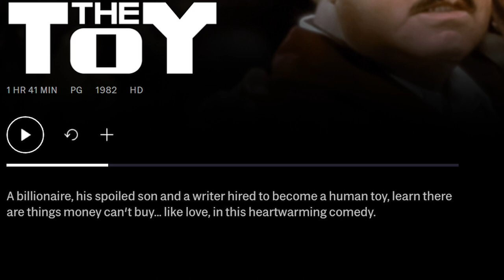Is The Toy the Most Insane Movie Ever Made?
In this video essay, I recap and discuss the bizarre Richard Pryor comedy The Toy, considering what this baffling movie could have been and what it came to be.

I’d love to know what you’re interested in. It might spark something on my end.